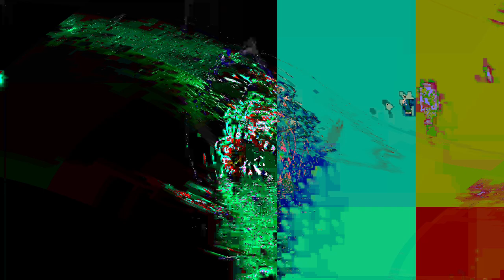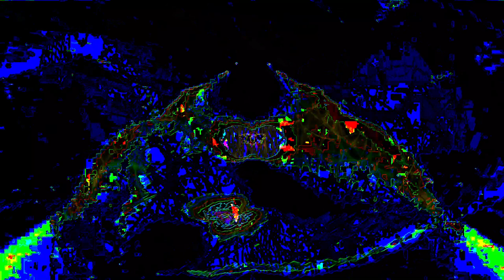[EPILEPSY WARNING] Movie 24 01 21 15h30m52s